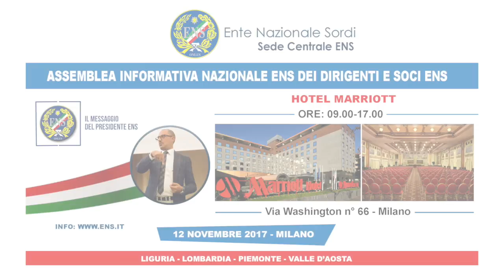12 Novembre 2017 - Assemblea Informativa Nazionale ENS dei Dirigenti e Soci ENS - MILANO